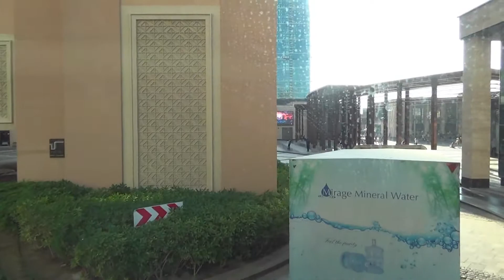BIG BUS DUBAI Marina Tour 【دبي مارينا جولة في BIG BUS】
2015/12/28 UAE